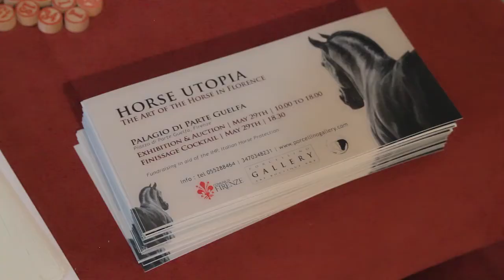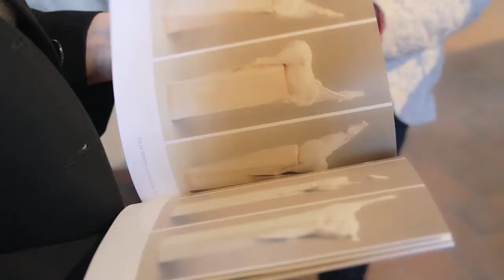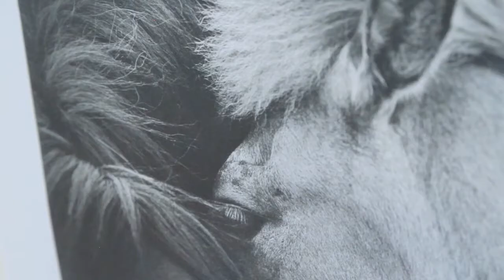EXHIBITION AT HORSE UTOPIA, FLORENCE, ITALY, MAY 2014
HORSE UTOPIA is managed by PORCELLINO GALLERY
The aim is raising funds for horse rescue.